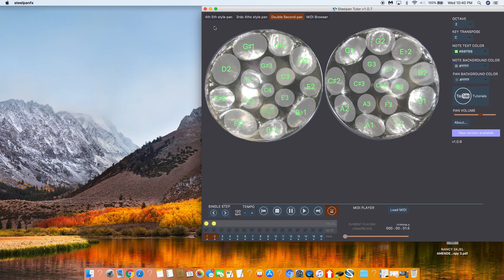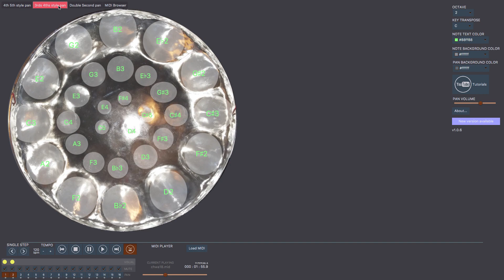Sterling c Sample Steelpantutor. Chopin Nocturne # 20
sterling c steel pan tutor app plays this wonderful classic